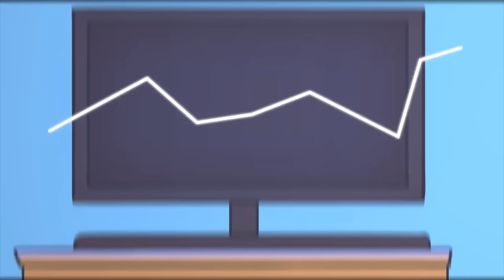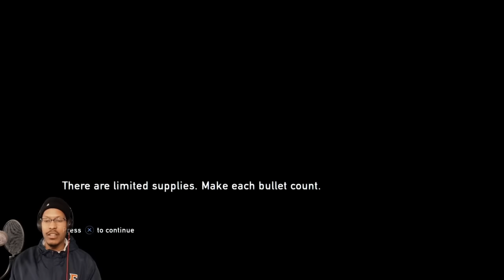THE LAST OF US | EPISODE #7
Thumbnails designed by @TNDtwenty

Fire ass beat by KrypticUnknown!